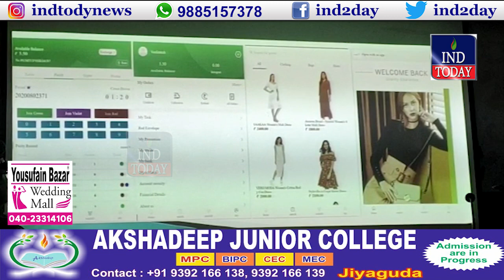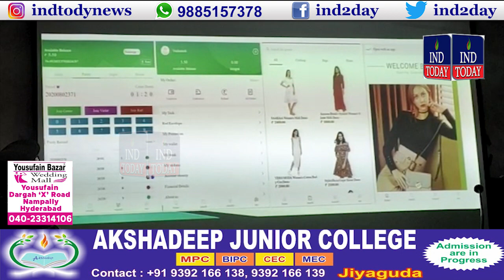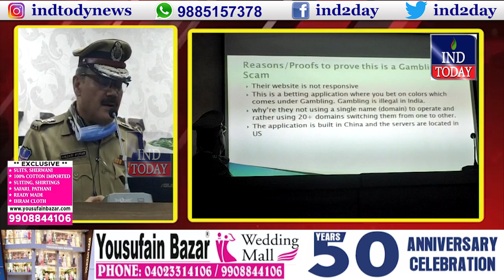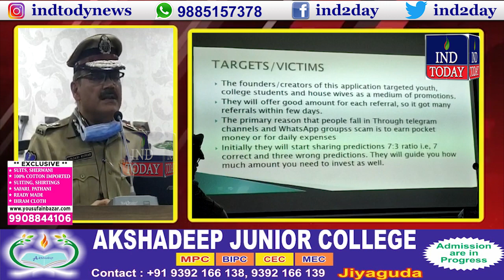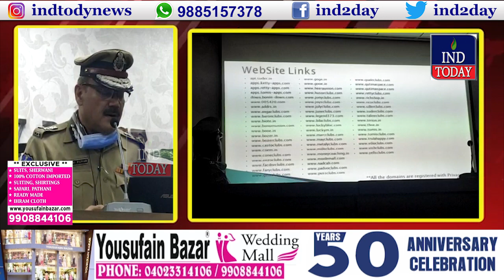Hyderabad Police Busted Chinese Online Gaming Gang, Four Arrested - IND TODAY